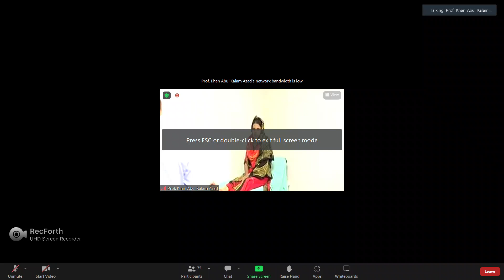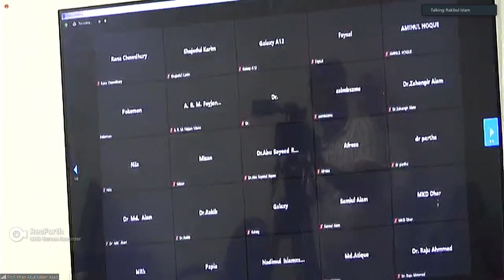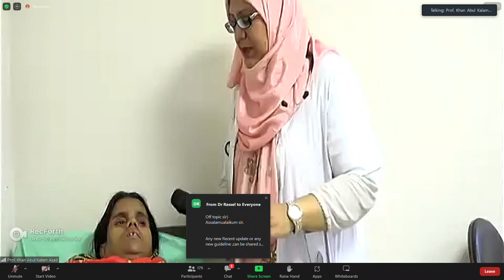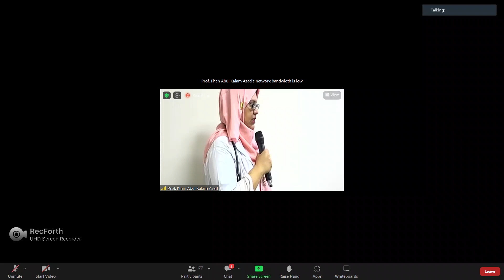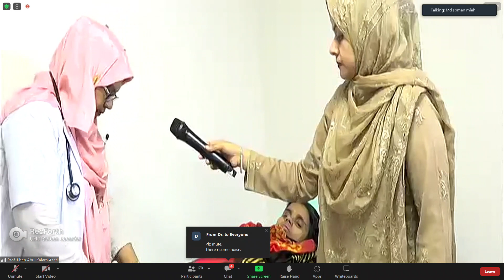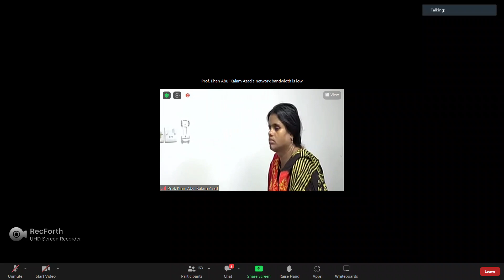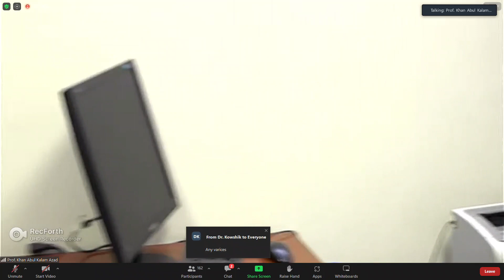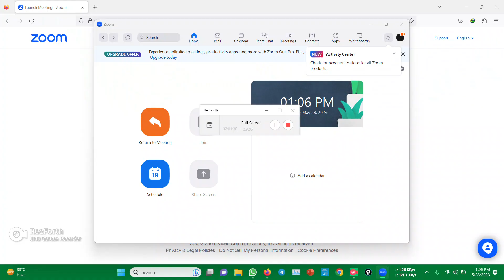Clinical class | Prof. Khan Abul Kalam Azad